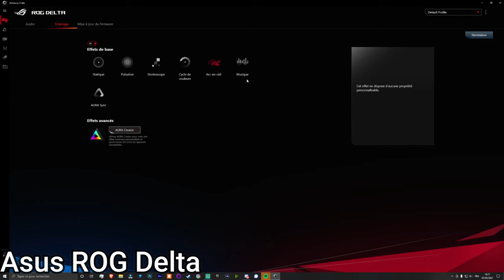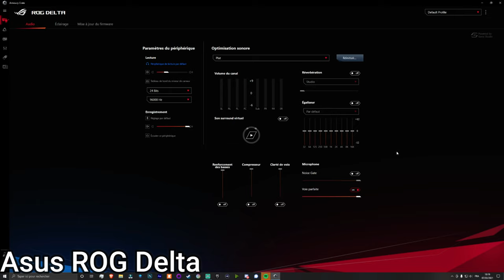Asus ROG Delta un très bon casque, légèrement trop chère ! [Test]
Acheter le casque

Nouvelle vidéo déballage/avis, sur un casque de chez Asus, le ROG Delta. Je l'ai bien apprécié, mais je le trouve quand même un peu chère pour ce qu'il propose.